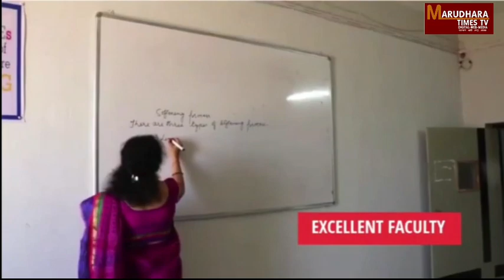नागौर से अजमेर आई 108 एंबुलेंस रास्ते में हुई दुर्घटना ग्रस्त